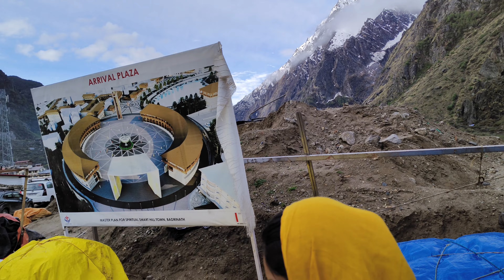helicopter rounding at Badrinath temple